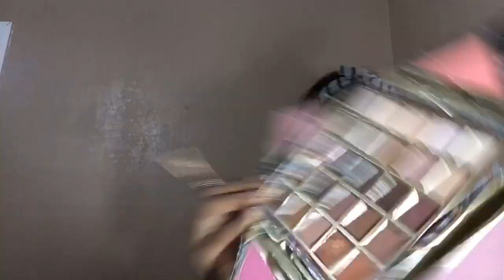GRWM || Because I’m Bored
I was bored so I just decided to do my makeup.. this is just my everyday look - the eyeshadow. lol I’m not really good at makeup so plz don’t judge